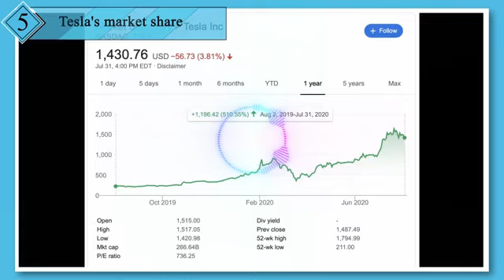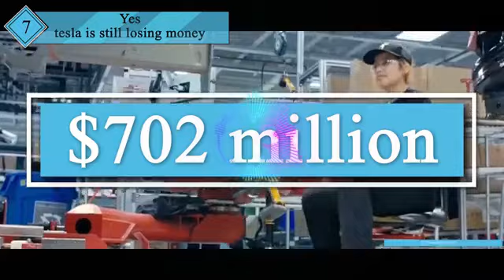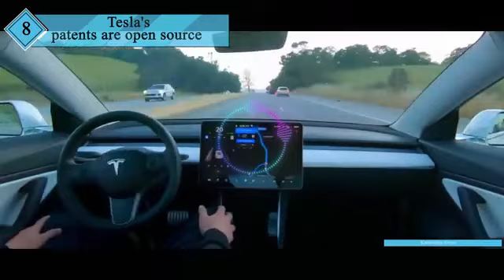EL Thing about Tesla 2